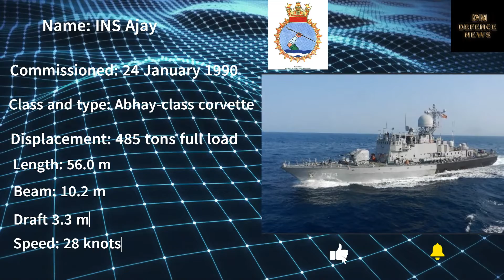INDIAN NAVY BID FAREWELL TO INS AJAY (corvette)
Watch Big Breaking news of India's defence

Clarification :
As all you know we are a News Channel, we are providing news with verified references and proofs. Also we always follow the YouTube community guideline and Indian Government guidelines.